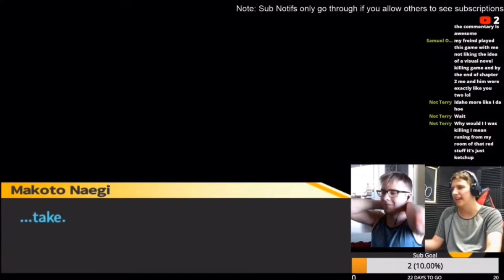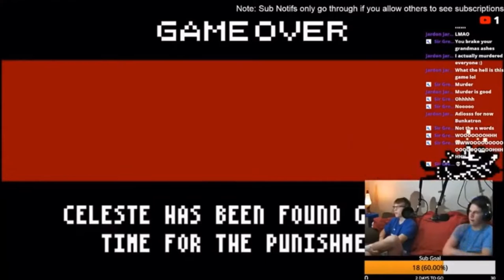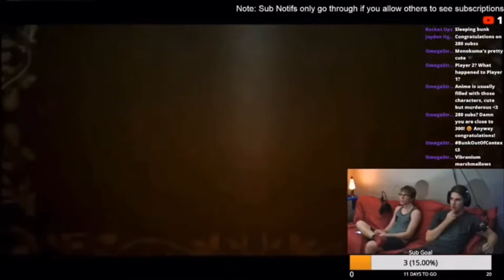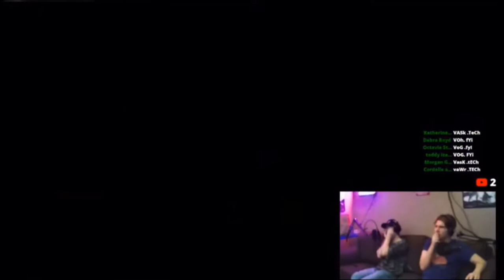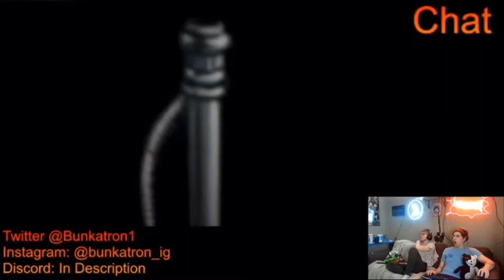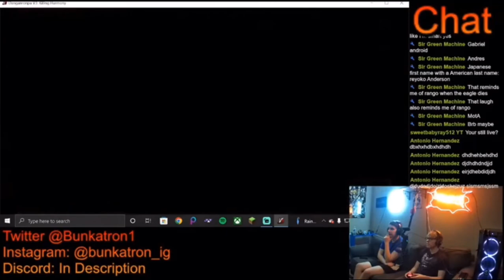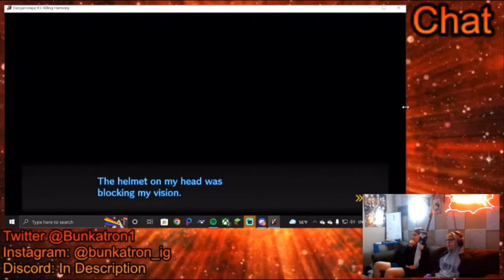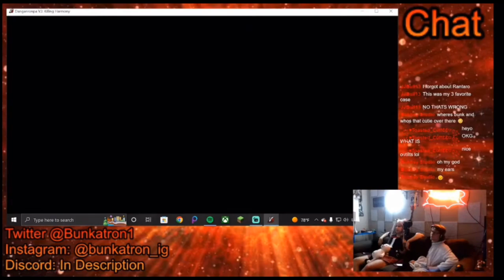Every Danganronpa Death and Execution Reaction (Major Spoilers!) Bunk and AK Series Tribute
Editors(not streams): AKMotions, Bunkatron
Stopmotion intro: Bunkatron
Bunkatron drawing: LoonFromNeptune